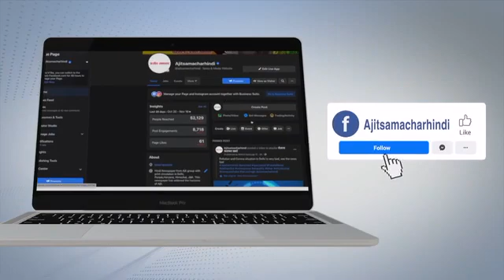उत्तराखंड: 'अफवाहें बनाने, फैलाने' के लिए पीएम मोदी ने विपक्ष पर साधा निशाना